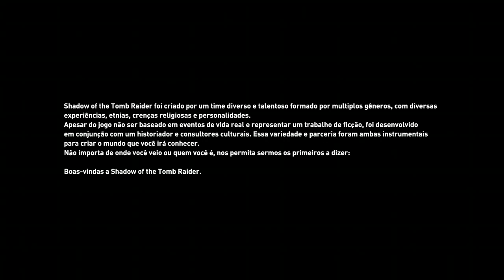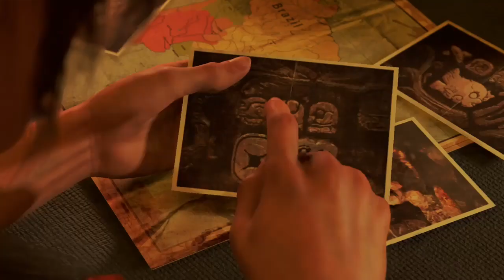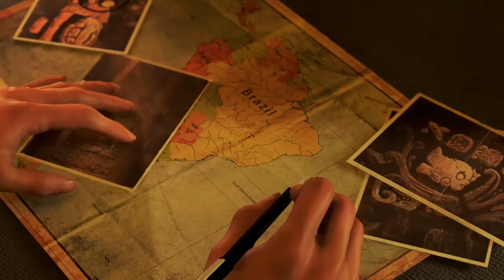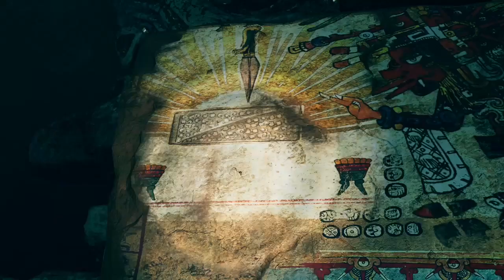Shadow of the Tomb Raider - #1 O templo perdido